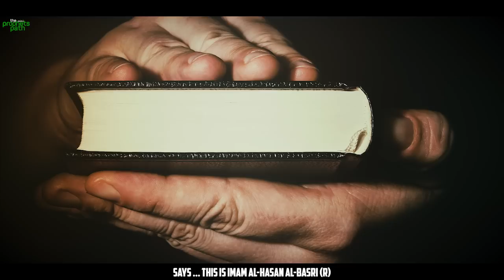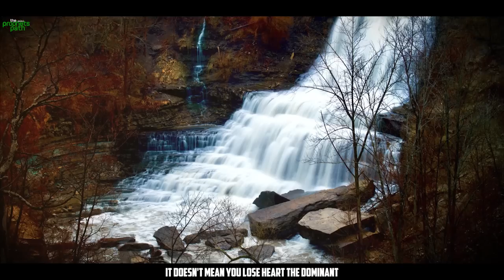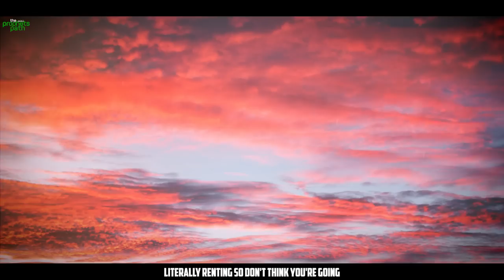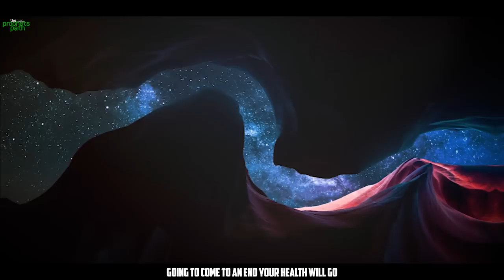THIS WORLD WILL KEEP BREAKING YOUR HEART (POWERFUL VIDEO)